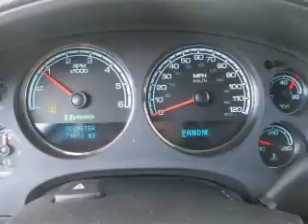2008 GMC Yukon Hybrid - Freehold NJ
Year: 2008
Make: GMC
Model: Yukon Hybrid
Trim: Base
Engine: 6.0 liter 8 cylinder 16 valve
Transmission: Automatic
Color: Steel Gray Metallic
Mileage: 79601
Address:
4404 Route 9 South